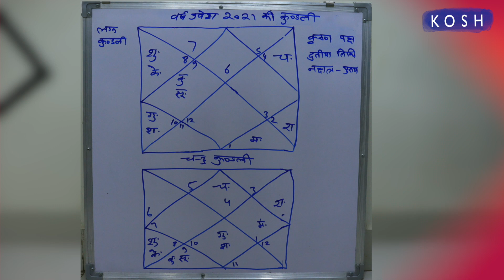Rashifal 2021 Aries: जानिए मेष राशि का कैसा रहेगा साल 2021 | Divine Kosh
Rashifal 2021 Aries: जानिए मेष राशि का कैसा रहेगा साल 2021